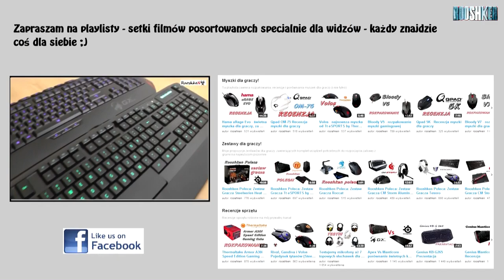Nowości na kanale #1